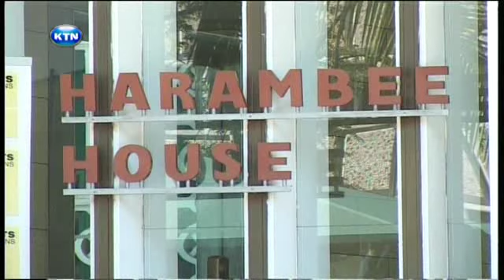Devolution fears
Is there a powerful foreign hand in the war over county finance legislation between the treasury and the ministry of local government? Sources now say that a memorandum of understanding between the international monetary fund and the finance ministry may have tied treasury's hands by prescribing tight controls of county funding by the central government. This comes as experts warn that the country should not allow a conflict between the two ministries to undermine the intention of devolution. Noah otieno reports